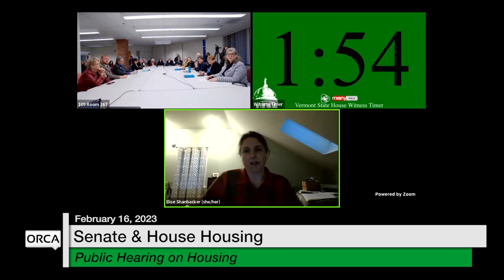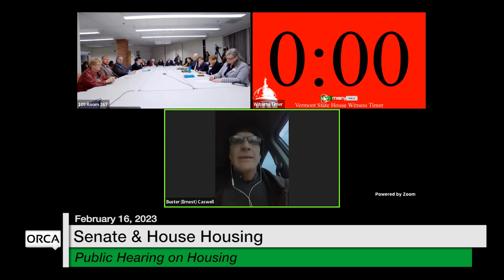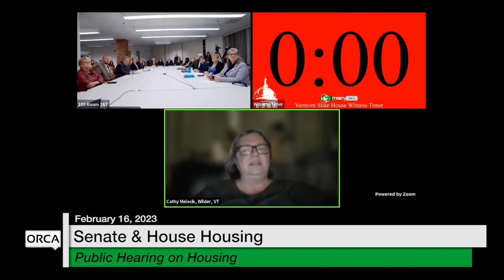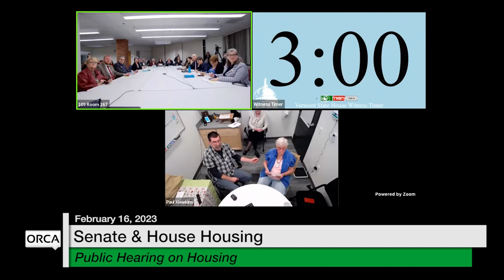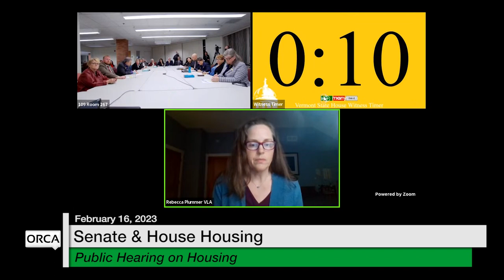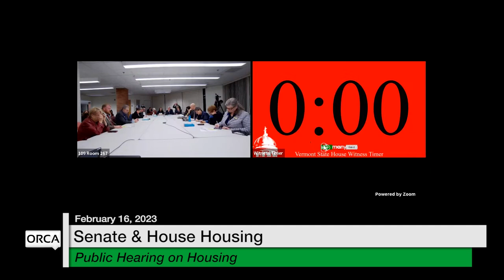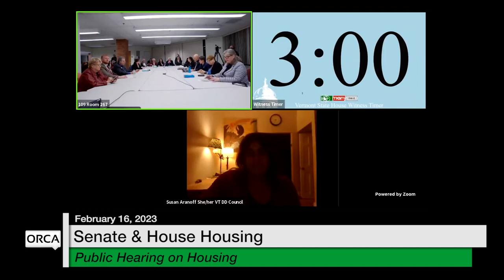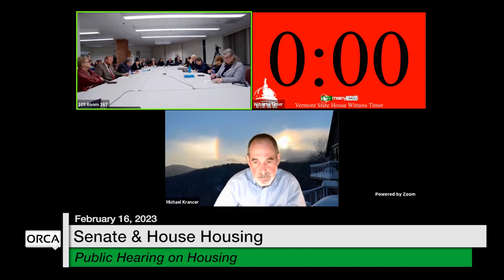Vermont State House Special Event - Public Hearing on Housing 2/16/2023